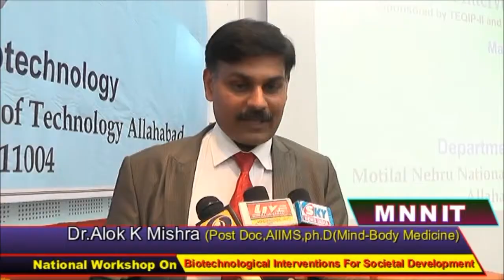Dr Alok K Mishra (Chairman, BBRFI) as a special guest in MNNIT Allahabad